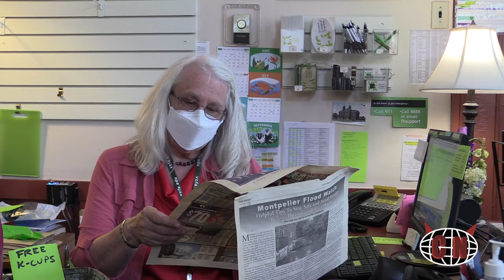ORCA Media Summer Camp - Make-TV Camp: Coyote News 7 min Clip